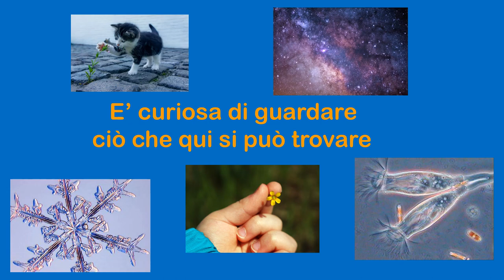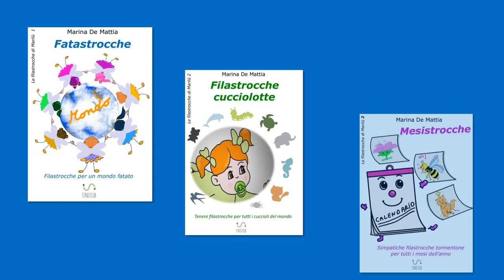Chi è Marilù?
E' protagonista della mia collana di filastrocche, è colorata, curiosa e guida i bimbi nel suo mondo alla scoperta della Natura ma, chi è Marilù?
Secondo voi?